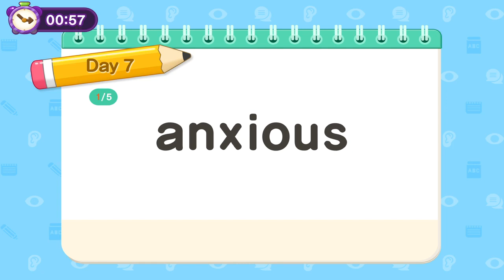[1분 5영단어] 7주차. anxious | limit | ideal | reason | develop 각 단어의 의미와 품사 공부하러 출-발.